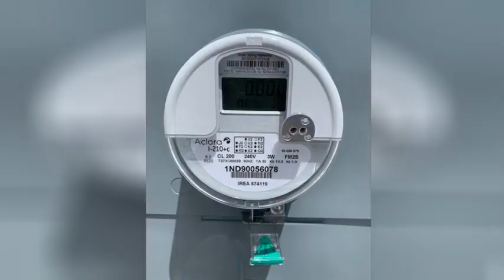1255 Bolster Drive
Gorgeous 6 acre parcel has everything you are looking for including great views. The property has an open area with native grasses, aspens and pines, as well as electricity available.

Perfect for camping or building that mountain cabin you've been dreaming about.